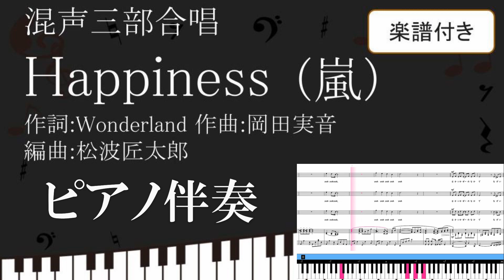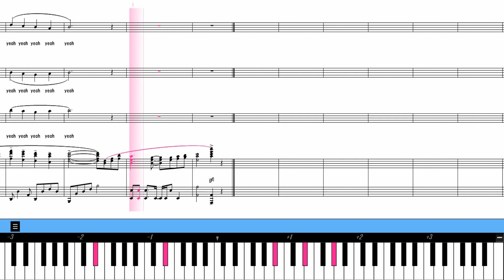【合唱曲】 Happiness ピアノ伴奏 鍵盤 楽譜付き 嵐 Wonderland 岡田実音 松波匠太郎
Happiness　作詞：Wonderland　作曲:岡田実音 編曲:松波匠太郎

00:00前奏
00:05Yeah yeah yeah…

00:21向かい風の中で　嘆いてるよりも
上手く行く事を想像すれば　いつの日か変わる時がくる

00:38夢中で生きてたら　何気ないことで
愛が傷ついて　ためらいながら　何度も立ち上がるよ

思い出の後先を　考えたら　寂しすぎるね
騒がしい未来が向こうで　きっと待ってるから

01:13走りだせ　走りだせ　明日を迎えに行こう
君だけの音を聞かせてよ　全部感じてるよ
止めないで　止めないで　今を動かす気持ち
どんなに小さなつぼみでも　一つだけのHappiness

01:49涙の気持ちさえ　言葉に出来ない
幸せの虹は　何色なんて　気にしなくていいから

答えを見つけようと　思い出また積み重ねてる
ここから新しい場所へ　何も怒れないで

02:25遠くまで　遠くまで　どこまでも続く道
君だけの声を聞かせてよ　ずっとそばにいるよ
止めないで　止めないで　ずっと信じる気持ち
今は名もないつぼみだけど　一つだけのHappiness

03:21走りだせ　走りだせ　明日を迎えに行こう